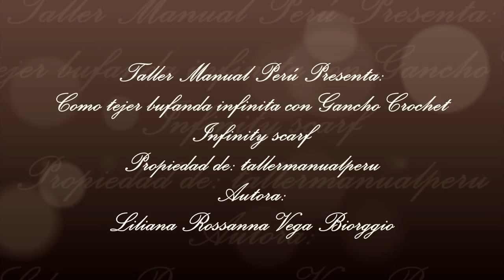Bufanda infinita tejida a crochet o ganchillo en punto relieve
En este vídeo les enseño hacer paso a paso un linda bufanda infinita tejida en punto zigzag en relieve tejida a crochet o ganchillo ; espero que les guste; que compartan fácil vídeo tutorial y que se suscriban a mi canal: tallermanualperu en YouTube en el que encontrarán mas de 600 vídeos tutoriales con una gran variedad de prendas de vestir tejidas a crochet o ganchillo, diademas, flores a Crochet y con cintas, moños, lazos y decoraciones , manualidades para regalar y mucho mas ...
Materiales:
125 gramos de lana, hilo u estambre
Crochet o ganchillo de 3.5 milímetros
Tijeras
In this video I teach you to do step by step a beautiful infinity scarf knitting in relief zigzag in crochet or crochet; hope you like; To share an easy video tutorial and subscribe to my channel: tallermanualperu on YouTube where you will find more than 600 tutorial videos with a wide variety of crochet or crochet garments, diadems, Crochet flowers and with ribbons, bows, Ties and decorations, crafts for gifts and much more ...
Materials:
125 grams of wool, yarn or yarn
Crochet the 3.5 mm crochet
Scissors
Neste vídeo eu ensiná-los a fazer passo a passo bonito ziguezague infinito lenço feito malha tecida ponto de crochet ou alívio de crochê; espero que gostem; easy share vídeo tutorial e subscreva a meu canal: tallermanualperu no YouTube, onde você vai encontrar mais de 600 tutoriais em vídeo com uma variedade de tecidos vestuário crochet ou crochet tiaras, flores de crochê e com fitas, arcos, fitas e enfeites, artesanato para presentes e muito mais ...
materiais:
125 gramas de lã, linha ou fio
Crochet ou crochet 3,5 mm
tesoura
In questo video insegno loro di fare passo dopo passo simpatico zig-zag infinito sciarpa lavorata a maglia intrecciata punto uncinetto o sollievo uncinetto; Spero che ti piace; condividere video facile tutorial e iscriviti al mio canale: tallermanualperu su YouTube dove si trovano più di 600 video tutorial con una varietà di tessuti per abbigliamento all'uncinetto o all'uncinetto fasce, fiori all'uncinetto e con nastri, fiocchi, nastri e decorazioni, artigianato per i regali e altro ancora ...
materiali:
125 grammi di lana, filo o filato
Crochet o all'uncinetto 3,5 mm
forbici